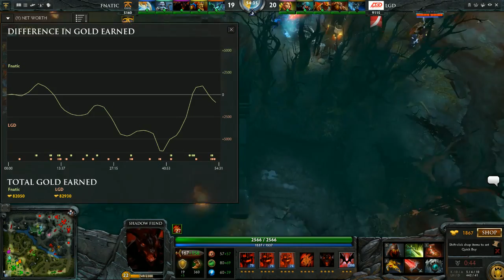TI3 Preliminary Group Stage: LGD vs Fnatic (Game 2)